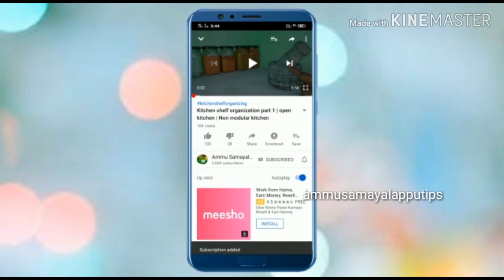Open Pores series 1 tamil || Acne Pores || How to cure open pores large open pores in tamil